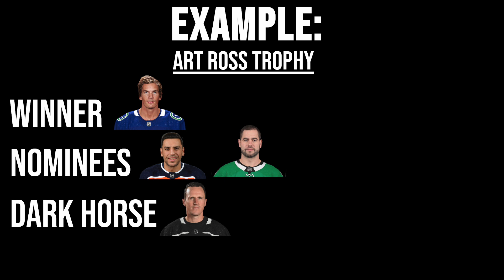2020 NHL Awards Predictions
Welcome back to the channel where I'm going to try to predict the winner for the following awards:

Hart Trophy
Art Ross Trophy
Rocket Richard Trophy
Norris Trophy
Vezina Trophy
Calder Trophy
Ted Lindsay Award

Now please remember these are just my opinions so don't get too upset if I didn't mention your favourite player. If you disagree, let's discuss in the comments! Hope you enjoy the video.

Shoutout to Lakey Inspired for the background music. Check him out on Youtube :